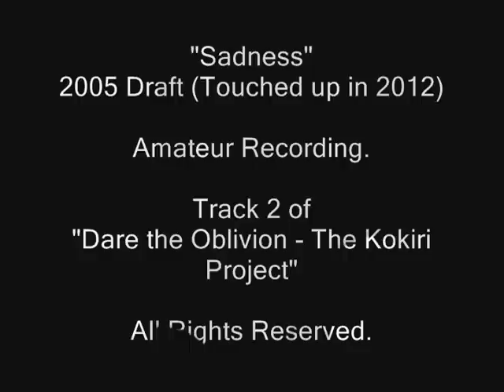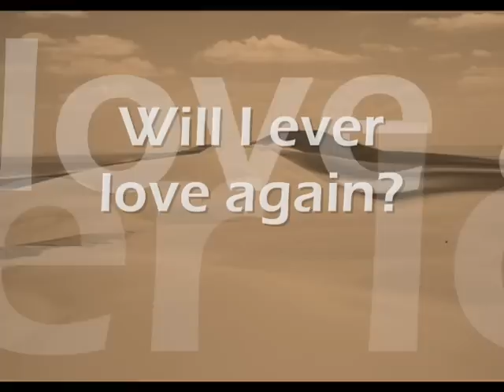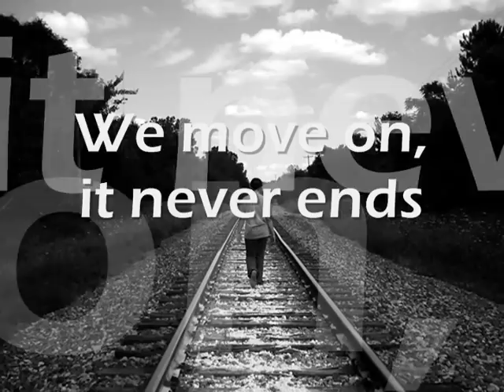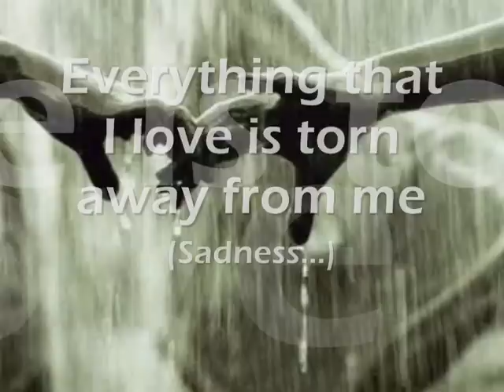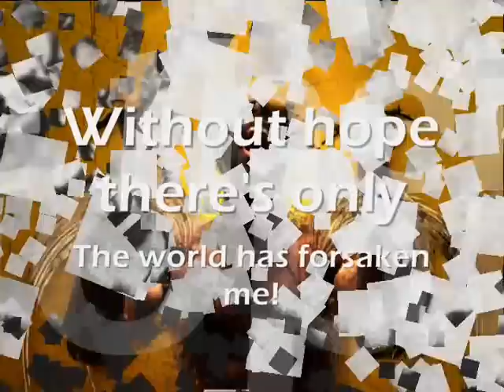Fire and Stone (Kokiri) - "Sadness" - Original Music Recording WITH LYRICS (Eddie Patin)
"Sadness", Song 2 from "Dare the Oblivion - The Kokiri Project"

This is a rough draft made in 2005 after I was getting the hang of the recording equipment and mixing. Written and recorded in 2005, touched in 2012. Lyrics are included.

The full webpage for this song, including printed lyrics, background info, and more, is located here: